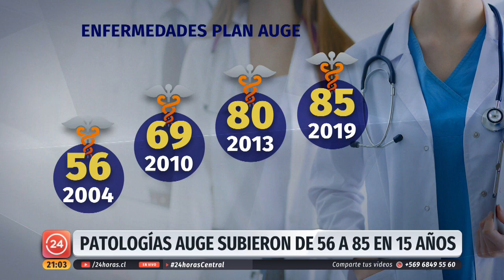Alzheimer y otras cuatro patologías pasan a ser cubiertas por el AUGE | 24 Horas TVN Chile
Por años, fue el anhelo de miles de familias en Chile que sufren el impacto diario de una enfermedad que es costosa y de alta dependencia. El alzheimer ahora será cubierto por el Auge, y junto a otras cuatro patologías relacionadas con el cáncer son las cinco nuevas incorporaciones que podrán ser realidad en octubre próximo.